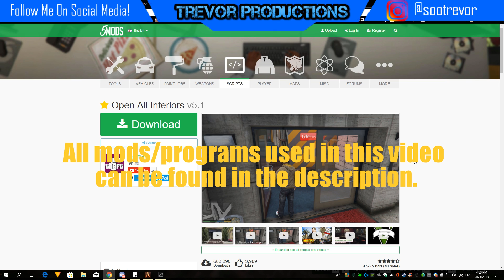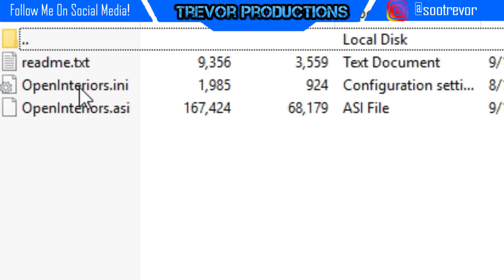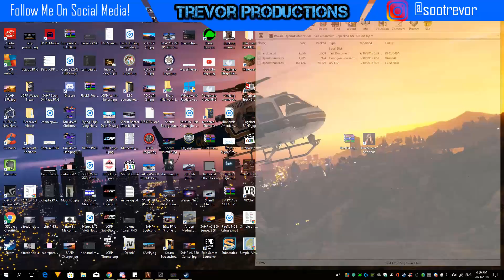How To Install Open All Interiors Mod For FiveM - Tips & Tricks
In this video, you will learn how to install the mod "Open All Interiors" for FiveM. This mod allows players to enter interiors that are usually locked and impossible to enter. Note that this is client side, and only installs it for yourself, not for a FiveM server.

Special Thanks to Aaron Burr / Lieutenant Price for allowing me to feature his server, Justice Community Roleplay in my video.

ALWAYS MAKE BACKUPS OF YOUR GTA 5 DIRECTORY BEFORE ADDING MODS TO IT.

Video Overlay Made By Ben M.